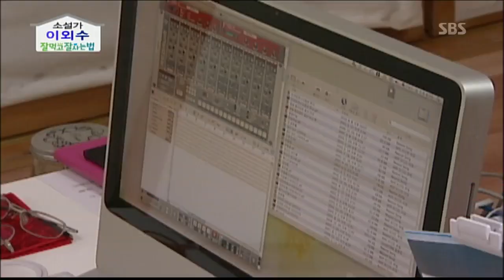잘먹고잘사는법-소설가 이외수!(453회)_03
잘먹고 잘사는 법(453회) 방영일 : 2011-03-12

내레이션: 조영구

* 스타가 잘 먹고 잘 사는 법

강원도 화천에 사는 소설가 이외수!

어느 자리에 앉아도 자연이 보이게끔 설계한
자연친화적 인테리어

아내는 '큰 여시', 이효재는 '작은 여시'?
한 남자와 두 여자의 특별한 인연

노래방으로 스트레스를 푼다는
이외수의 노래실력은?

붓이 아니라 나무젓가락으로 글씨를 쓴다?
나무젓가락으로 쓰는 이외수체 공개!

이외수가 직접 끓이는 화천 특산품
산천어 매운탕의 특별한 비밀은?

봄눈이 반짝이는 감성마을로 초대합니다.

* 양희은의 시골밥상

진행: 양희은,오태연,한승현

맑은 시냇물이 힘차게 내리쏟는 무주군 벌한마을,
슬하에 팔 남매를 두신 알뜰여왕 어머니를 찾았는데~
봄의 활력소! 정신이 번쩍 드는 오늘의 밥상메뉴는?

명품 보양식! 구수하고 담백한 오가리백숙부터
동양의 불로초라 불리는 새콤달콤한 도라지무침!
은은한 향과 쫄깃한 식감이 일품인 능어버섯무침에
달짝지근한 봄동겉절이와 맵싸한 고추지무침까지!

따뜻함과 푸근한 정이 묻어나는 시골밥상!

* 후다닥 아침밥상

*아침밥상 지킴이: 구시호,장은영 주부

밥과 국이 놓인 평범한 아침밥상은 잠시만 안녕~
색다르고 든든하게 즐길 수 있는 오늘의 아침밥상은?!

밀가루는 NO~ 찬밥을 이용해 만든 라이스피자!
5대 영양소를 골고루 섭취할 수 있어 건강을 챙기고,
집에서 손쉽게 만든 상큼한 피클로 감칠맛까지 더한다~

노릇노릇하게 익혀 씹을수록 고소한
라이스피자를 만나본다

잘먹고잘사는법(453회)[SBS]_03